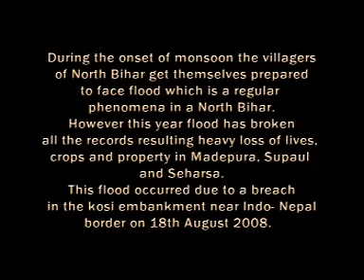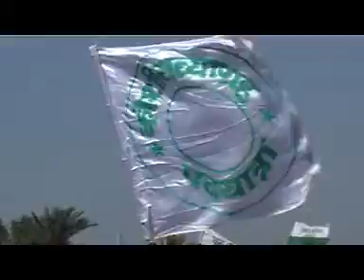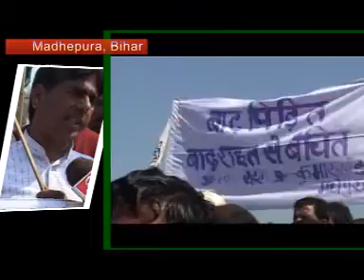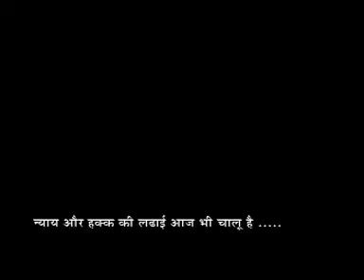The Truth of Kosi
A padyatra conducted by Ekta Parishad to highlight the suffering of flood victims in Bihar, 2008 and the lack of government action about it.